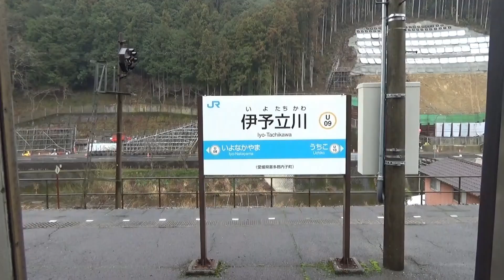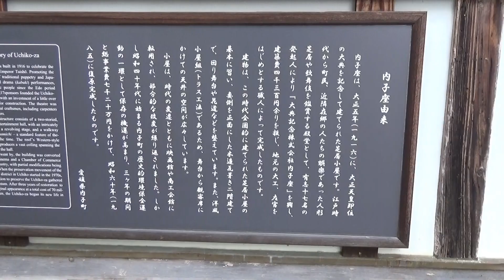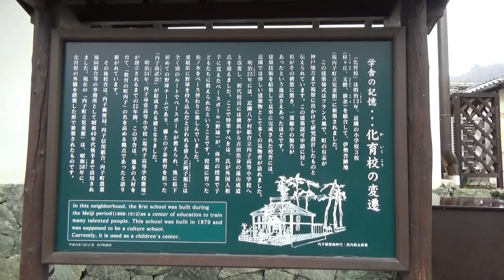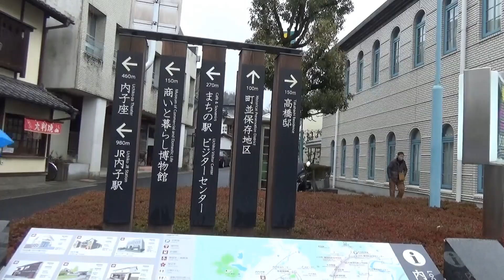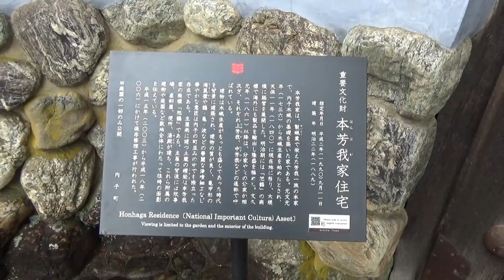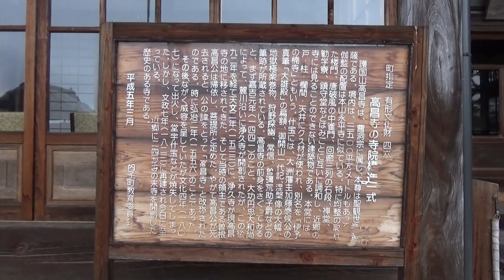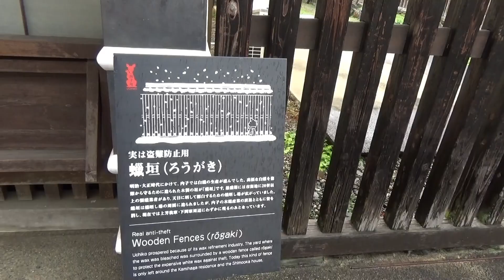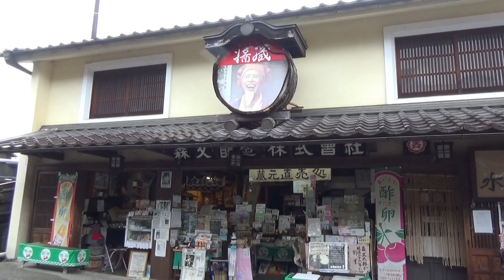【内子１】雨の日に内子の町並観光 －保存地区や高昌寺－ （愛媛県 2023.2.24)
【 1.07内子駅 4.13からくり時計 8.02高橋邸 9.35保存地区の庭
　　　　　　　　　　　 11.54高昌寺 14.00町並保存センター 】

　朝から雨が降っていました。伊予市駅から移動して内子駅へ。
内子の古き町並観光を始めます。傘をさして歩きました。
朝よりも小降りになりましたが服や靴など濡れます。カメラ注意。
ビジターセンターで観光情報を見ました。梅の花の季節。
町並保存地区の古い民家を眺めて楽しみました。
八幡神社や涅槃佛がある高昌寺にお参りしました。
お昼はあったかい　うどんを食べました。午後は小田川の方へ。

ＢＧＭ　雨の日リラックス